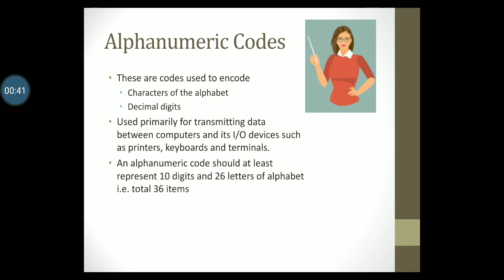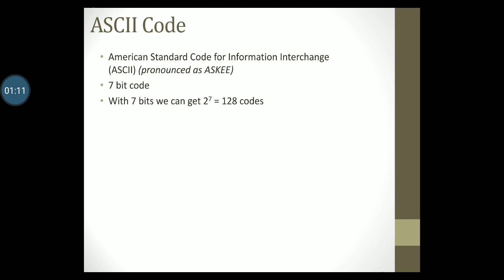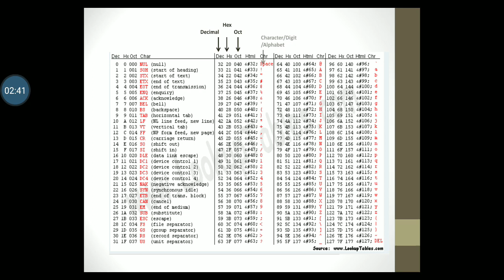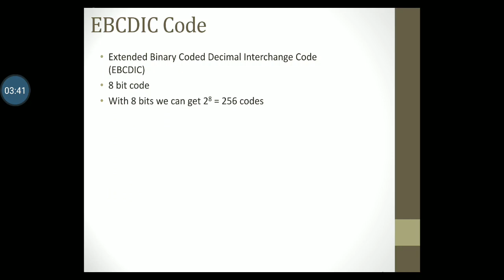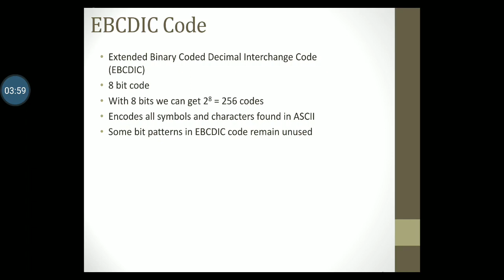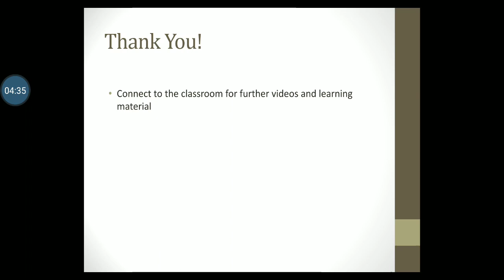Alphanumeric Codes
This video is made using the free version of Screencast-O-Matic.